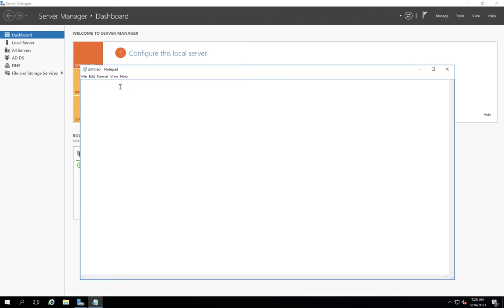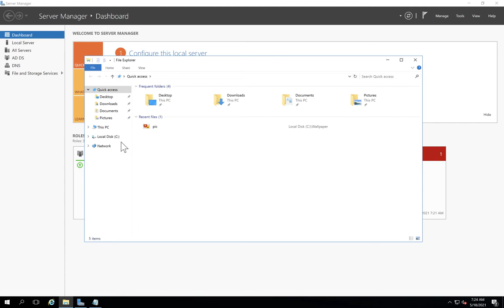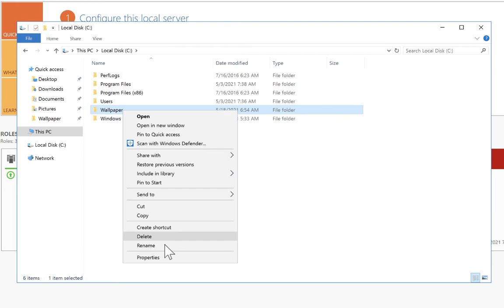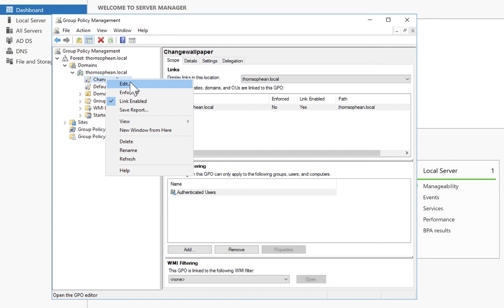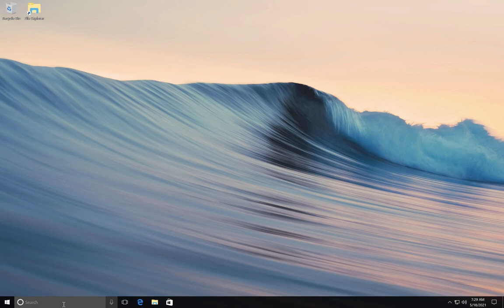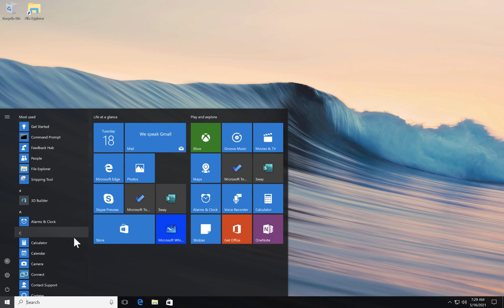Group Policy on Windows Server 2016 | Thorn Sophean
Group Policy ប្រើសម្រាប់កំណត់នូវសិទ្ធទៅអោយអ្នកប្រើប្រាស់ ឬ កុំព្យូទ័រ Client ដើម្បីអោយ Network កាន់តែមានសុវត្ថិភាព។